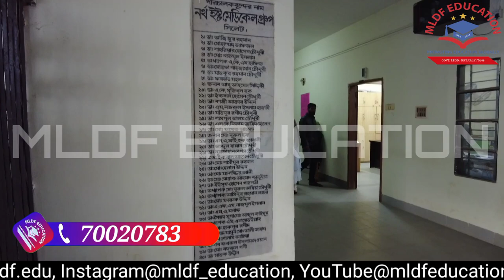College Visit and Student Review ll North East medical College, Bangladesh ll MLDF EDUCATION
MLDF EDUCATION -
ADMISSION in INDIA/ABROAD
Head Office- J.N. Market, Adabari, Guwahati-781014
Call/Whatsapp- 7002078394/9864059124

Branch Office Details-

          KARNATAKA
Suraj Tower, 3rd Floor
27th Cross Road Jayanagar
Bengaluru, Karnataka- 560011

                RANCHI
First Floor, ARK market complex,
Beside Lalpur Thana,
Lalpur Ranchi- 834001.

              DELHI NCR
iThum Tower,C-405,4th Floor iThum,
Noida, Sector 62,
Uttar Pradesh-201301

              KOLKATA
1/29B 1st Floor,
Prince Golam Muhammad Road,
Rasbihari,Kolkata West Bengal 700026

           TAMILNADU
House No. 125, C-1,
SRP colony 8th Street Extn,
Peravallur, Chennai – 600082,

                KERELA
Opp Karthika Park,Ampalapally Road
, Kazhakuttom p.o,Thiruvanathapuram
Kerala – 695582

SCRIPT- JIAUL HOQUE & JEHERUL KHAN
EDIT- JINNA REZZAQUL ALOM